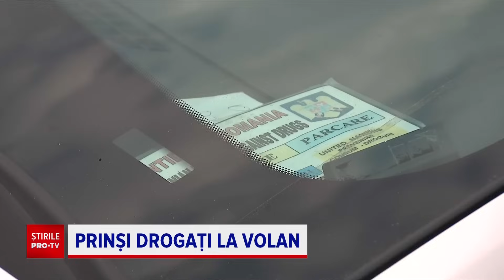Razie a polițiștilor pe Autostrada Soarelui. Ce au găsit oamenii legii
Cum marți a fost final de vacanță, drumurile din toată țara au fost pline de mașini, dar și de polițiști care i-au testat pe șoferi pentru droguri și alcool.